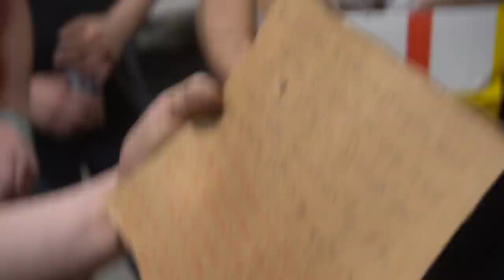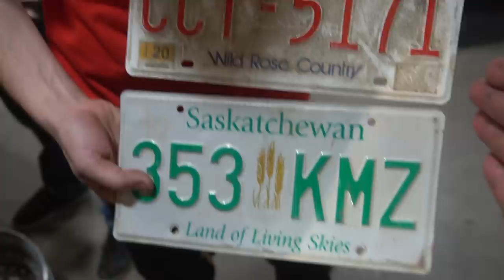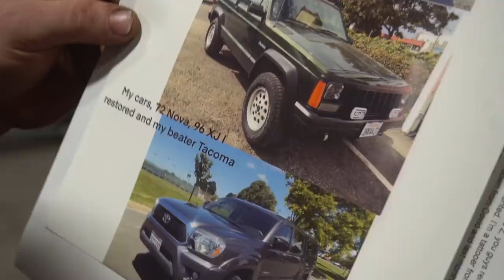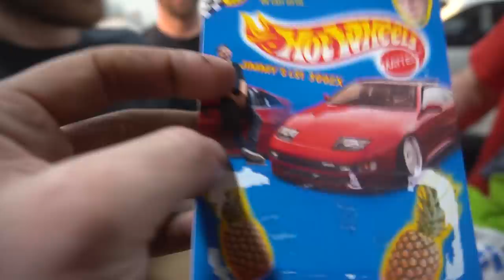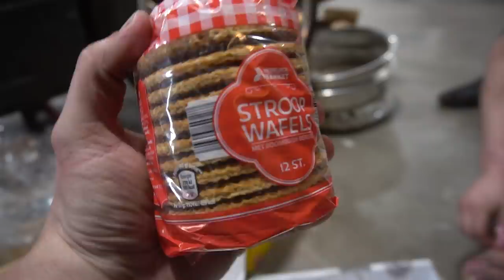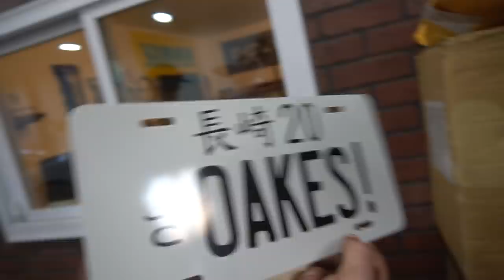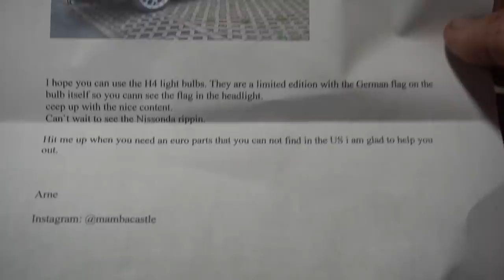Opening SUBSCRIBER MAIL.. What did we get sent?!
Jimmy Oakes
PMB 169
61 N. Plains Industrial Rd.